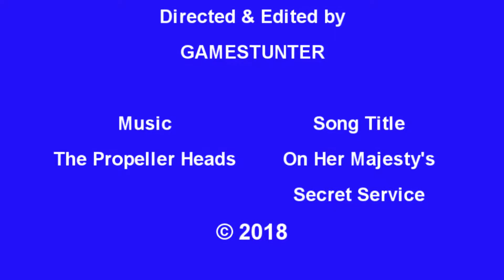GTA V - Stunts 155